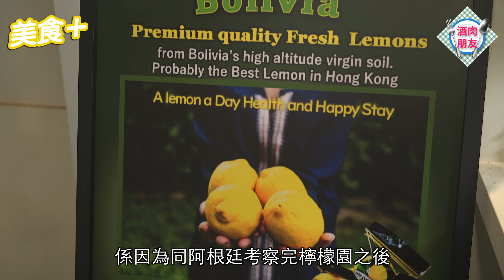【美食+】檸檬新貴 🍋 登陸香港 ✈️ 充滿果香 味道清新